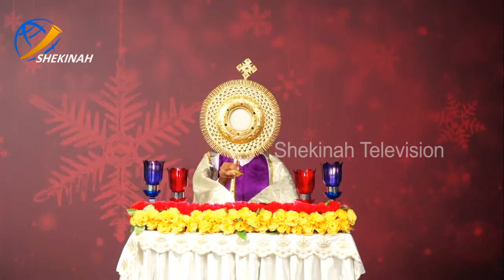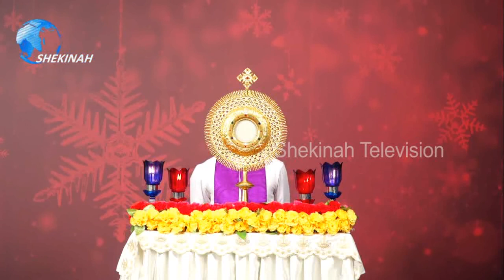തമ്പുരാൻ്റെ കാരുണ്യത്താൽ വീണ്ടെടുക്കാനാകാത്തവിധം നമ്മളാരും നഷ്ടപെട്ടുപോയിട്ടില്ല